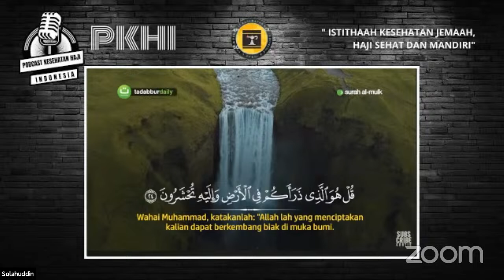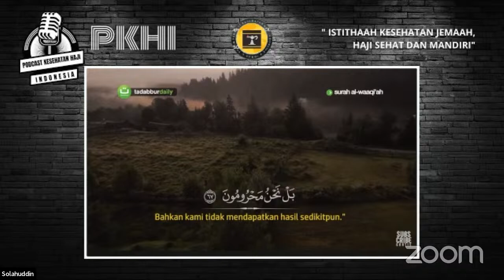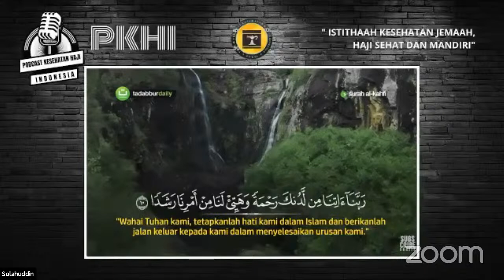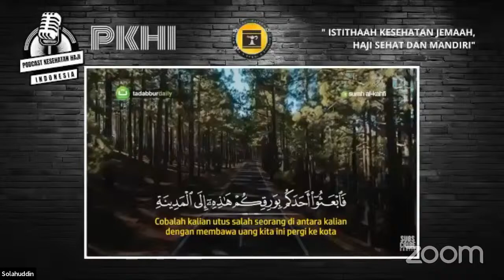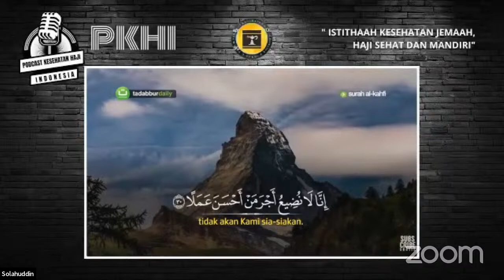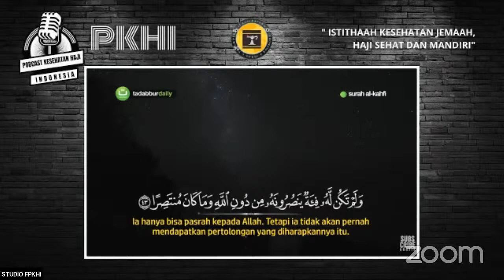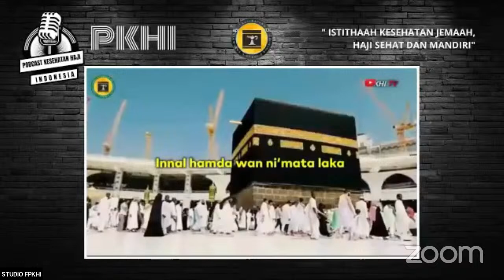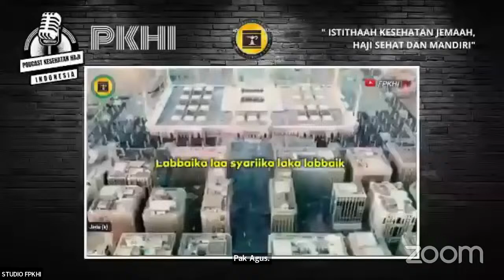PKHI - Podcast Kesehatan Haji Indonesia